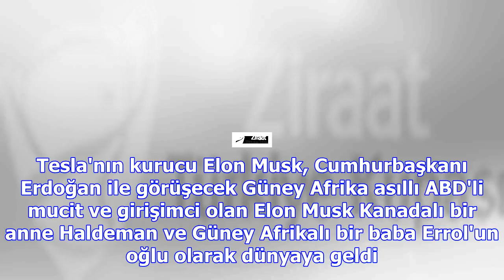Tesla'nın kurucu elon musk, cumhurbaşkanı erdoğan ile görüşecek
09 Kasım 2017, Perşembe Cumhurbaşkanı Recep Tayyip Erdoğan, Space X şirketinin kurucusu Elon Musk'u ...